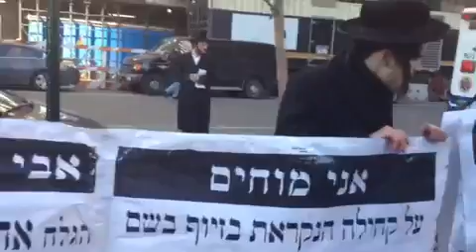Zimmerman and his Satmar Sikrikim group protesting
Zimmerman and his Satmar Sikrikim group protesting in manhattan against the massive prayer rally